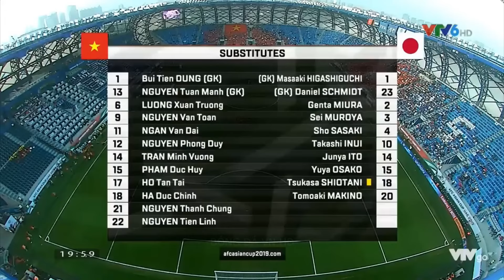🔴 Trực Tiếp | Việt Nam - Nhật Bản | Trận Cầu Siêu Hay Của Thầy Trò Park Hang Seo